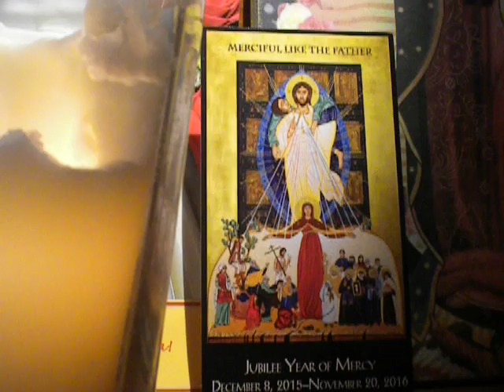1229/2000 Our Merciful Father/cover